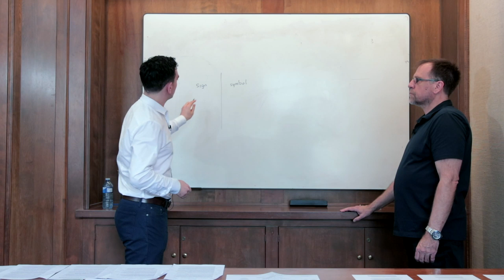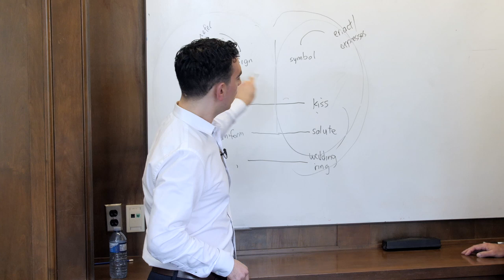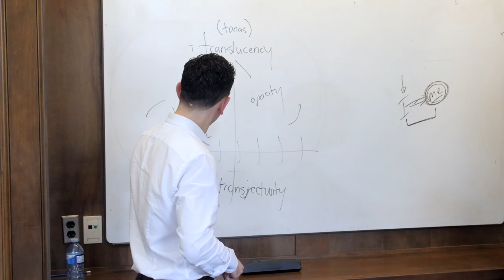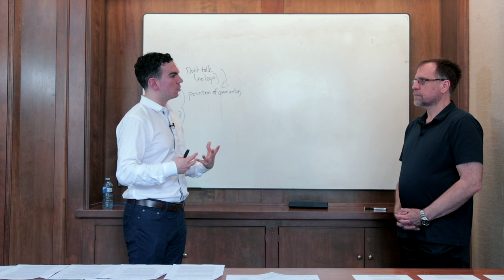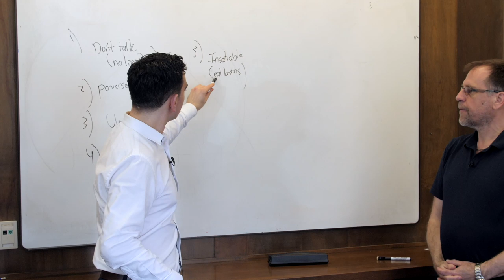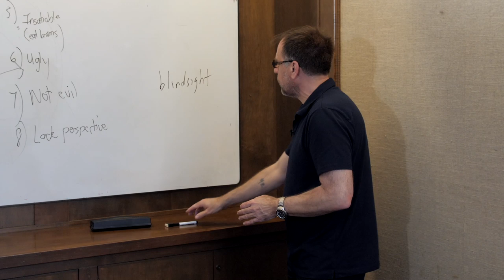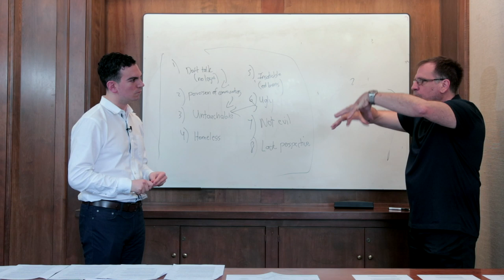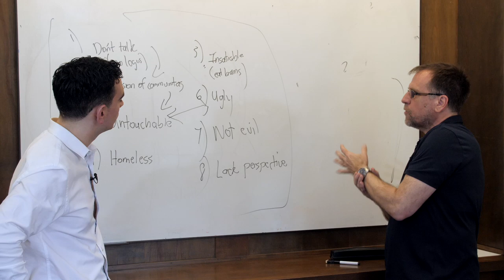First Discussion: Symbols and Zombies